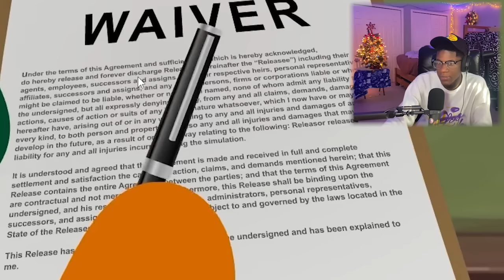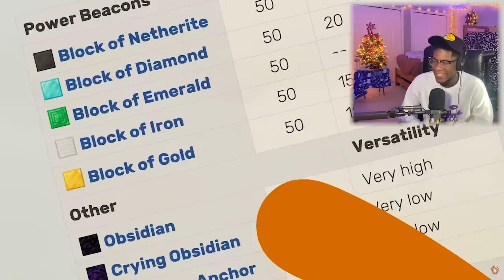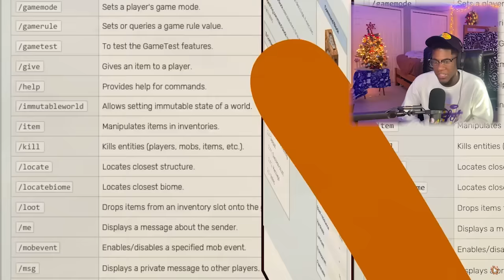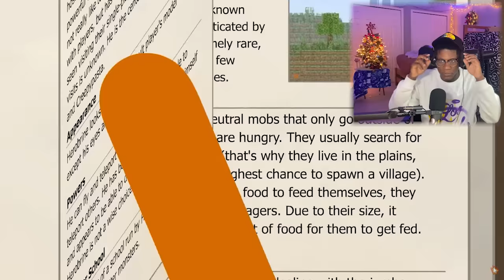The KING VS HEROBRINE?! | Animation VS Minecraft Shorts 30 Reaction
In this animation vs Minecraft reaction short, we get a King versus Herobrine showdown!

Minecraft is a hugely popular video game that has been enjoyed by millions of people around the world. In this animation vs Minecraft reaction short, we get to see the King of the Minecraft world pitted against Herobrine, the evil Minecraft player. It's a battle of epic proportions, and we're in for a (terrifying) show!

Today we are going to be reacting to Animation VS Minecraft Shorts 30 Reaction.

If you want to see a specific game I'm not playing you can make use of the comment section below and recommend me some good games and I will try to get that content out.